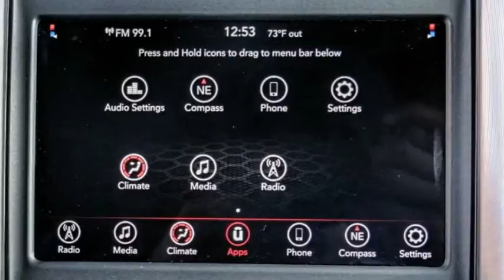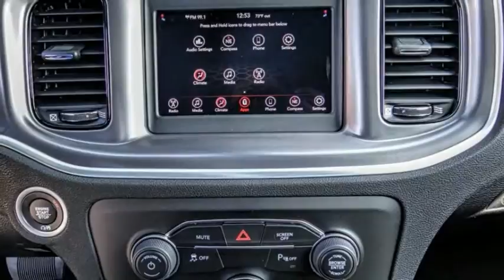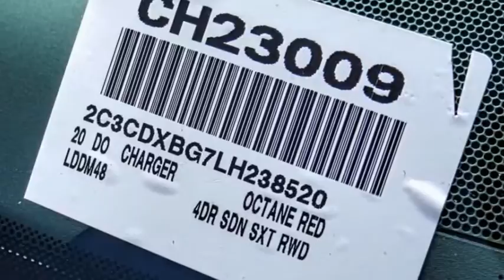2020 Dodge Charger VAN NUYS LOS ANGELES SAN FERNANDO VALENCIA CANOGA PARK CH23009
2020 Dodge Charger SXT RWD

RUSSELL WESTBROOK CHRYSLER DODGE JEEP RAM PROUDLY SERVICING VAN NUYS, LOS ANGELES, SAN FERNANDO, VALENCIA, CANOGA PARK, & SURROUNDING SOUTHERN CALIFORNIA LOCATIONS. THIS RED 2020 Dodge CHARGER IS EQUIPPED WITH A 3.6L V6 24V VVT, AUTOMATIC TRANSMISSION, AND RECEIVES AN ESTIMATED 19 City/30 Hwy MPG. CONTACT RUSSELL WESTBROOK CHRYSLER DODGE JEEP RAM OF VAN NUYS TO SCHEDULE A TEST DRIVE AND TAKE THIS 2020 Dodge CHARGER HOME TODAY, OR VISIT OUR SHOWROOM CONVENIENTLY LOCATED AT 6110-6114 VAN NUYS BLVD VAN NUYS, CA 91401. STOCK #: CH23009 | 2020 Dodge Charger SXT RWD TRACTION CONTROL POWER WINDOWS AIR CONDITIONING 2020 Dodge CHARGER SXT RWD Blk Clth Sport Seat. 19/30 City/Highway MPG RWD $7,076 off MSRP! Russell Westbrook Chrysler Dodge Jeep Ram of Van Nuys is driven and focused to ensure the highest customer satisfaction. A team above all, but above all a team. Price includes: $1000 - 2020 Bonus Cash 20CLA. Exp. 09/30/2020 $1500 - California 2020 Bonus Cash CACLA . Exp. 09/30/2020 $250 - National 2020 Non-Prime Retail Bonus Cash 20CL1V. Exp. 09/30/2020 $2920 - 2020 National Retail Consumer Cash 20CL1. Exp. 09/30/2020 $750 - VIN Specific Select Inventory Bonus Cash 43CK1E. Exp. 09/30/2020 STOCK #: CH23009 | VIN: 2C3CDXBG7LH238520 | 2020 Dodge Charger SXT RWD TRACTION CONTROL POWER WINDOWS AIR CONDITIONING Russell Westbrook CDJR of Van Nuys